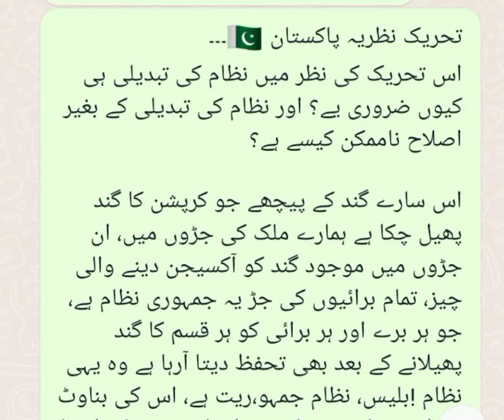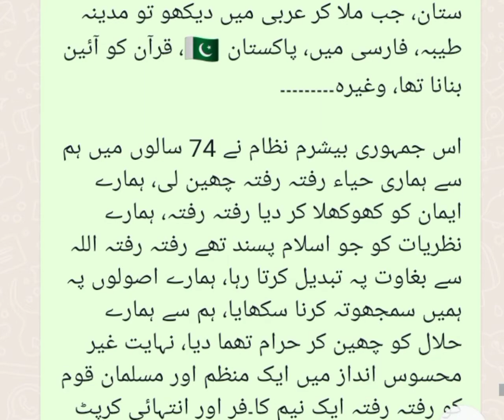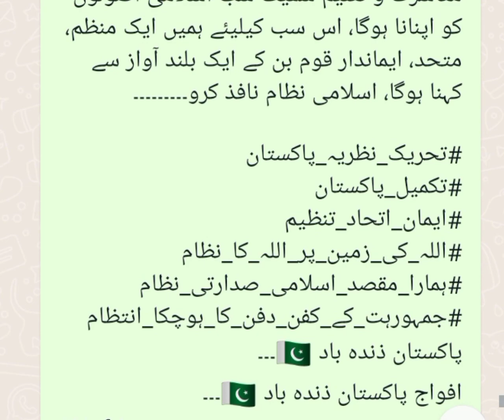اسلامی صدارتی نظام زندہ باد